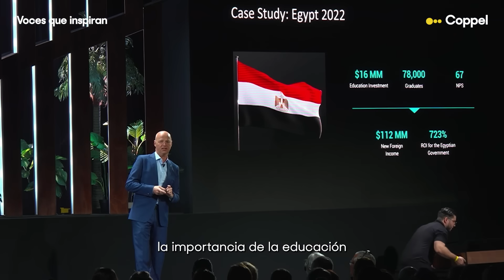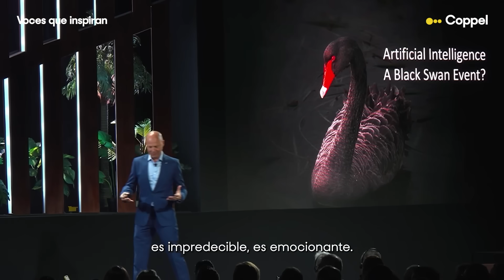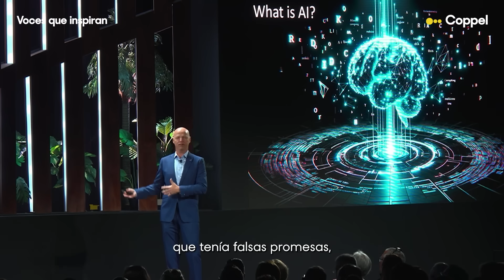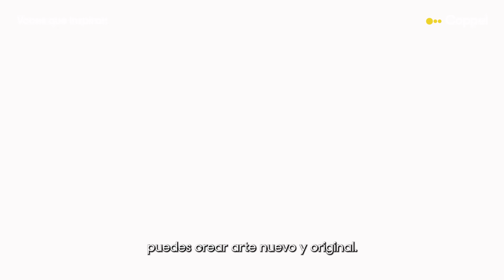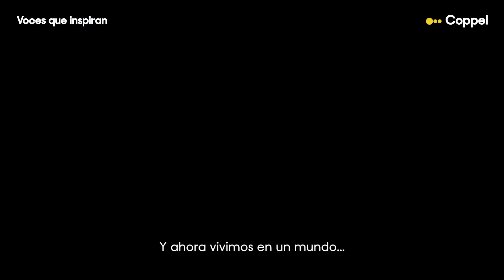Inteligencia artificial | Sebastian Thrun | Voces que Inspiran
De acuerdo con Sebastian Thrun, en los últimos cinco años, la inteligencia artificial ha experimentado un increíble resurgimiento con algunas ideas nuevas muy básicas. "¿Y cuáles son esas ideas nuevas? La idea básica que realmente une todo se puede describir en una sola diapositiva: es la idea de la predicción".
Partiendo de esa premisa, el comercio minorista puede encontrar en la IA la oportunidad de comprender mucho mejor las necesidades, los deseos y los anhelos de los clientes.
"Estar vivo hoy es un increíble regalo del que puedes formar parte", asegura el expositor.